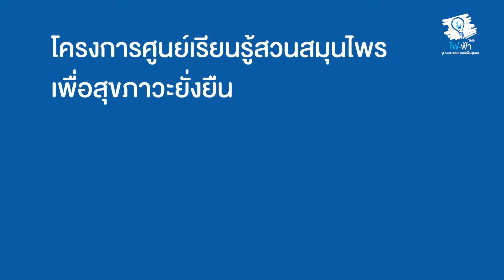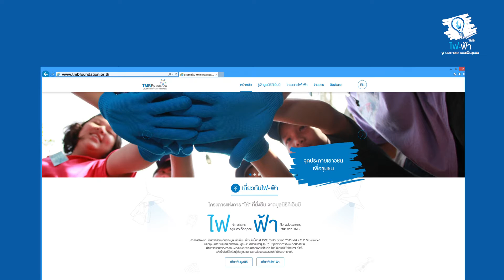FAI-FAH: ศูนย์เรียนรู้สวนสมุนไพรร่วมสร้างสุขภาวะยั่งยืน ดอนเมือง กรุงเทพฯ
ศูนย์เรียนรู้สวนสมุนไพรร่วมสร้างสุขภาวะยั่งยืน ดอนเมือง กรุงเทพฯ คือหนึ่งใน กิจกรรมเปลี่ยนชุมชน เพื่อความยั่งยืน ปี 2016 โดยอาสาสมัครทีเอ็มบี ช่วยปรับพื้นที่ว่างเปล่าให้เป็นสวนสมุนไพร เพื่อส่งเสริมสุขภาวะที่ดี และชุมชน พร้อมให้ความรู้ด้านการพัฒนาผลิตภัณฑ์และการตลาด สร้างการมีส่วนร่วมและรายได้เสริมให้ชุมชน